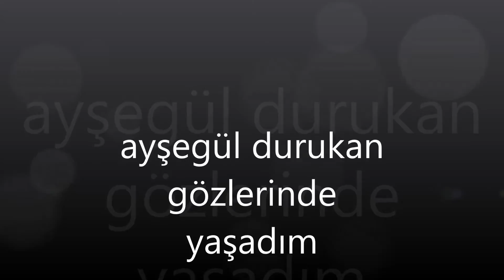ayşegül durukan gözlerinde yaşadım